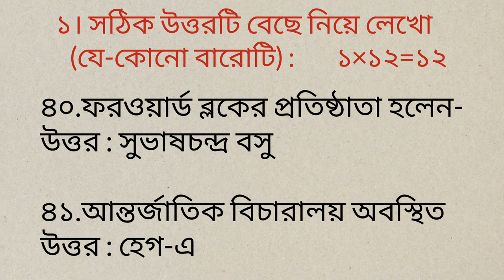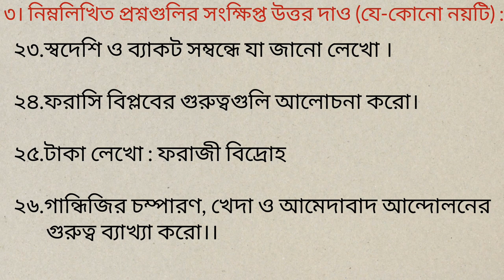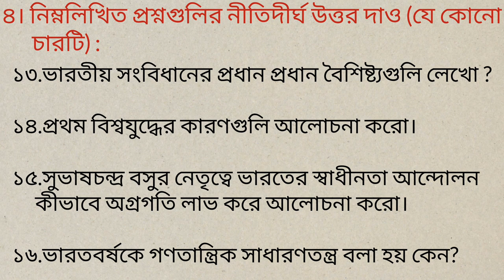ইতিহাস || History last minute suggestion 2023 HS || Rabindra Mukto Vidyalaya || 90+ marks in exam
ইতিহাস || History last minute suggestion 2023 || Rabindra Mukto Vidyalaya || 90+ marks in exam 👍👍
rabindra mukto vidyalaya hs history suggestion

♦ ইতিহাস সাজেশন এর লিঙ্ক 2023